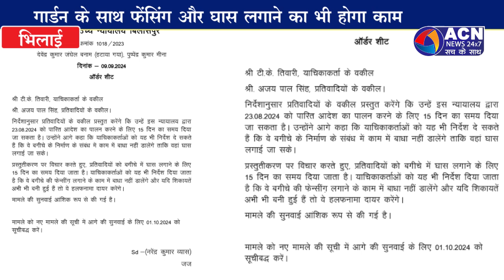हाईकोर्ट के आदेश के बाद हुडको कालीबाडी के पास गार्डन बनाने का रास्ता हुआ साफ